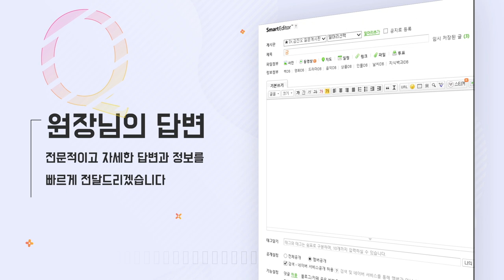풍성한 머리숱과 건강한 두피를 만들고 싶다면 들어와요! (미세 주사침으로 두피케어) ㅣ 뉴헤어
미세 주사침 MTS로 두피케어를 하면 어떤 효과가 있을까요?
풍성한 머리숱과 건강한 두피를 만들고 싶다면 시청😜